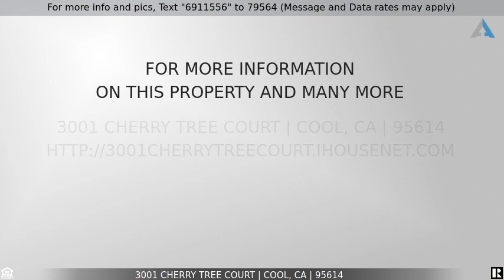Priced at $360,000 - 3001 Cherry Tree Court, Cool, CA 95614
Country Living at its Best

Ready to move into home in the Cherry Acres area. Beautiful Country Horse Property, Large Fenced Yard & Seasonal Pond on 3.45 acres. The Master Suite is situated on the second floor for privacy. There are 2 Bedrooms and a Full Bathroom on first floor. Nice Floor Plan with kitchen open to the dining area and living room. Gorgeous new deck off the living room, great for entertaining. Public Water, Great Front Porch & Breezeway to Garage. Newer roof. Refrigerator, washer & dryer included. Cool is nestled in the heart of the Sierra Nevada Foothills and Northern California's Gold Country.  Access is through Hwy 50 and Hwy 80, making it in close proximity to the metropolitan city of Sacramento and the recreational activities of Lake Tahoe and the Sierra Nevada Foothills and is a haven for those who enjoy boating, camping, hiking, fishing, hunting and horseback riding, If this property is no longer active or you are the homeowner and wish it to be removed, please contact us at .